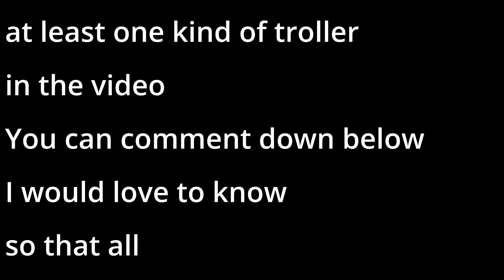Hypixel Trolling Players! (Types of Trollers on Hypixel )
So...we got
invis user
cobweb user
fireball sniper
trapper
luccky block player
unlucky player
1v2 player
team wiper
Umm it is very hard to record each clip
It takes so long because it is hard to que a person
that is easier to troll
which make more people to see my video
altight thanks for reading description
cya :D

Editting app:Davinvii Resolve
Recording app:Obs